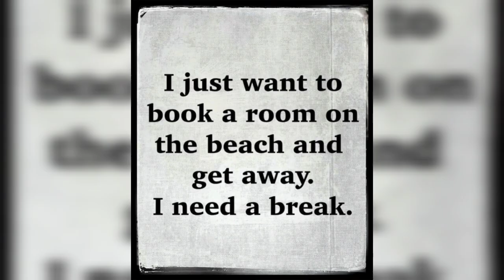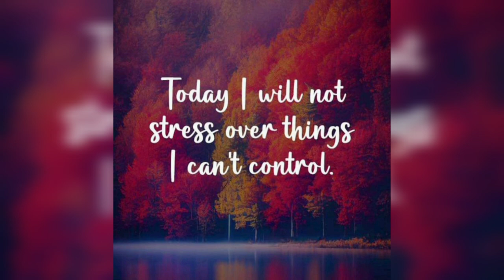WORKING THRU THE STRUGGLES // NO CARB EATING // VLOG